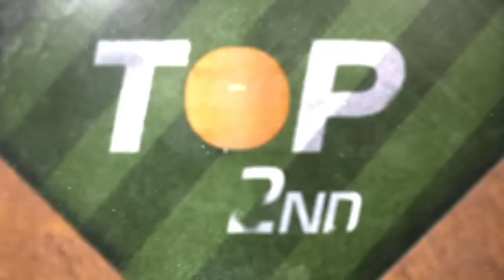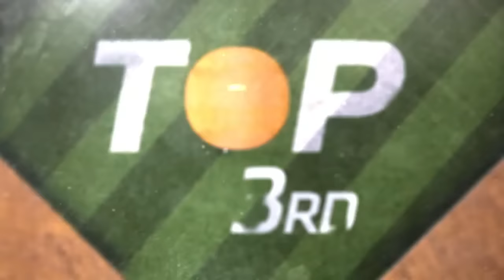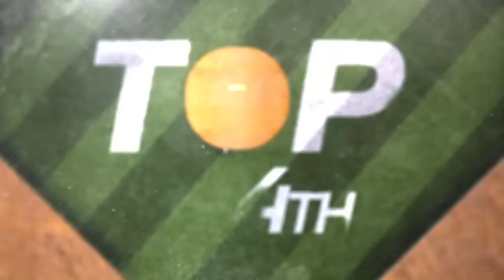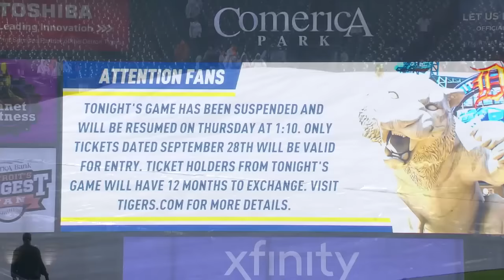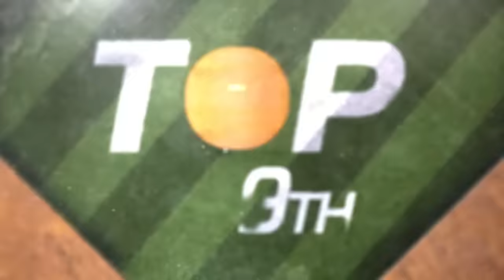Royals vs. Tigers Game 1 Highlights (9/28/23) | MLB Highlights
Royals vs. Tigers full game 1 highlights from 9/28/23, presented by @helloRecreate